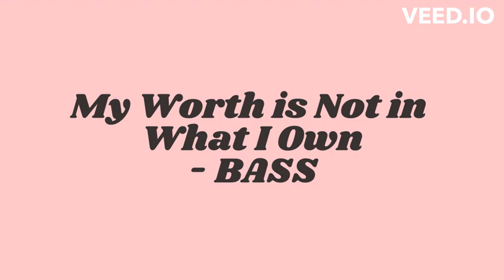MY WORTH IS NOT IN WHAT I OWN BASS